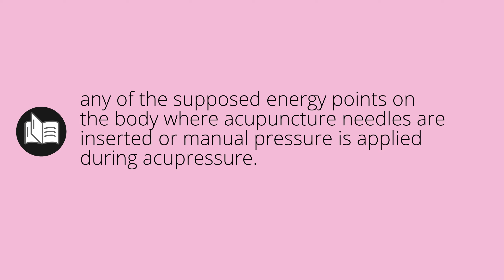What ACUPOINT means • Meaning of ACUPOINT • acupoint MEANING • acupoint DEFINITION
What does acupoint mean in english. What is the meaning and what is the definition of acupoint. What is acupoint. acupoint definition. Meanings and definitions for every word in the English dictionary